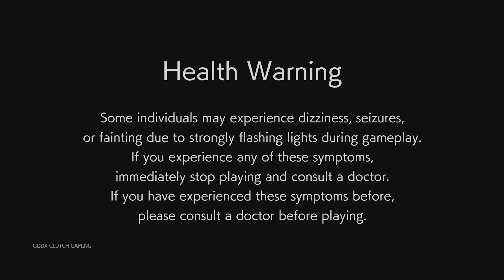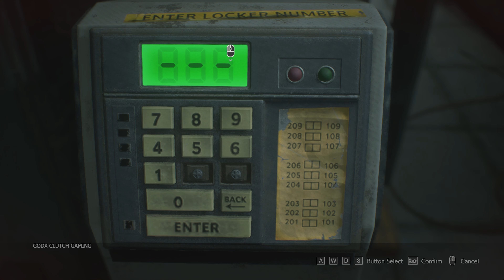RESIDENT EVIL 3 REMAKE GAMEPLAY WALKTHROUGH PART 7 [4K 60FPS] NO COMMENTARY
GAME NAME IS.